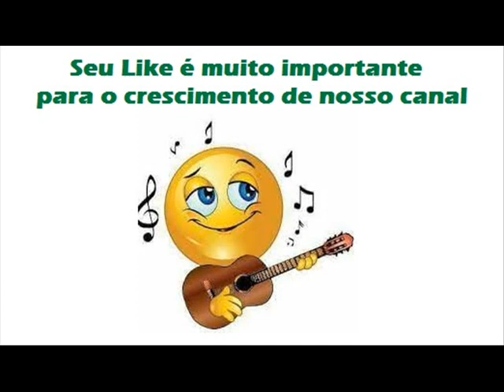09 Por Amar Você - Lady Lú e Graciane (1991)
Lady Lú e Graciane (1991)